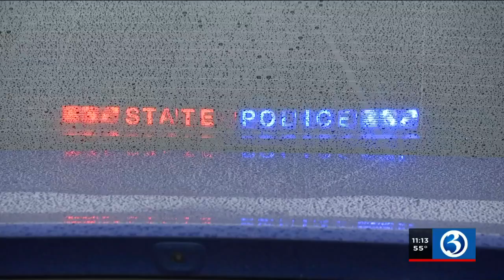VIDEO: State police cracking down on "pandemic driving"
If you thought driving got more dangerous during the pandemic, you’re not mistaken. Channel 3 got a closer look at the program that many have noticed over the last year.